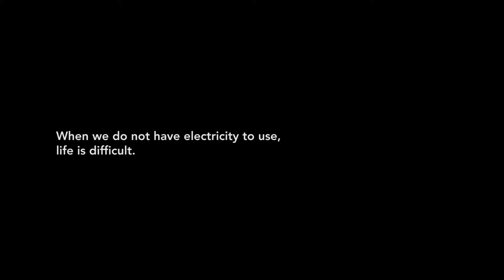Solar Village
Projet d'électrification du village de Chbar Chros au Cambodge à travers des solutions solaires individuelles

Dans le cadre de ACT, voici la contribution des étudiants ACT à ce projet de solar Village (cela ne veut pas dire que leur stage s’est résumé à cette mission, parfois cela leur a pris 2 semaines, comme cela a pu prendre 3 mois…) :

- Théo André - Janv. 2015_PFE_ Sevea : Préparation et coordination du projet pour Sevea lors de la phase amont
- Pacco Bailly - Sept. 2015_Césure_NRG Solutions : Installation de solutions solaires individuelles dans le village de Char Chros (Cambodge)
- Clément Melaye - Fev. 2016_PFE_Sevea : Récolte des données terrain et participation à la mesure d’impact du projet
- Julien Tribodet - Fev. 2016 _PFE_NRG Solutions : Intégration des retours des utilisateurs vis à vis de l’utilisation de la technologie Pay As You Go (moyen de paiement des solutions solaires) pour NRG Solutions